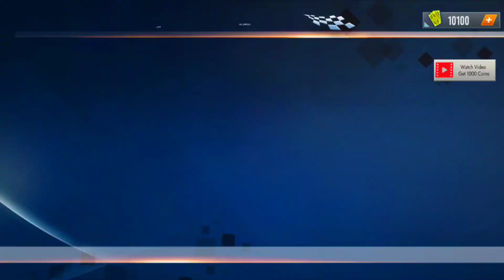Mega Ramp Race Extreme Car Racing New Games 2020 | #1 | Android iOS Gameplay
Simulator car game: Gaming channel about Android and iOS Games, Gameplay and much more...

                                      Simulator - Simulator Game

Mega Ramp Racing – a new kind of race in the universe of racing games. This race consists of the 3 main elements Car, Speed and the Ramp. 2020 is the year where we get to experience the speed race on the mega ramp in the racing games. Car racing on the ramp is dangerous but with the right set of skills you can achieve the impossible.

Challenging and fast paced new racing game to give your blood rush you crave. Are you ready to play the best racing games of 2020?

New-Age Car Racing Features:

Next-Gen racing game-play
Best high octane GT car collection never seen before in racing games
Combative Racing Physics
Stunning 3D Graphics
Easy to adapt controls
Advanced AI opponents

The addictive GT racing element in the game-play and a new car range is sure to get you to start racing. With a range of different car games on the Google Play, Mega Ramp Racing stands out with the exciting aspect of racing against the opponents on the mega ramp. Experience how fascinating it is to drive a real car on the biggest ramp track of the world. This 2020 racing game with it smooth controls allows the user to make those corner turns with ease and over take the opponents from the narrow gaps. Every racer on the track has a different ability to win the race in as many ways as possible. So buckle up your seat belt and defeat your most aggressive opponents.

High Performance Cars to Race:

Winners come first in the race and to start winning, they always choose the best racing car. Explore the new range of racing vehicles the game has to offer and select the best racing car which suits your style. Every racing car has a unique feature. It is clever to choose your racing car on the basis of the challenge ahead. If the track consists of more slopes and curves it's always best to choose a car with good grip of the road and if the track consists a straight path, go ahead and select the fastest car offered. You can be the best car driver and racer to compete in the best ramp racing game of 2020. A car with quick acceleration will give you an upper hand against your rival. Every race can be a win by precise car control and passion for racing. Unlike other GT racing games, the cars here are equipped with special nos which multiply the car’s speed two times of the highest number. The cars are fully customized according to the needs of a racer. Enjoy the new racing with your favorite car. GT racing games with real super cars are hard to find but our car games has the most powerful super cars of the world. Max out your new car engine speeds.

Extreme New Tracks and Aggressive Opponents:

The game tracks have been designed to bring out the racer in you. Get in the car and experience the super fast racing on the mega ramps. The game has one of the highest ramps in the GT racing games. Don't look down while racing your car as you may get vertigo. Crash your car against the car of your opponent and push them off the ramp. Our racing games are developed to push the limits. Play the racing games and take car racing performance to the next level. Reach the highest speeds on the trick tracks and become the champion of the car games. When on track, unleash the racing devil inside you.

Drive your new car with real strength for better performance of the car and jump along with opponents from impossible heights in our car racing games. Take the ultimate race challenge against the most aggressive of opponents at the track, bump them off the race track if they try to overtake your car. Become an extreme mega ramp racer and win title of the highest rank. Dodge the obstacles that distract you from the racing path. Prepare yourself to race and drift across the dangerous racing track in the new mega ramp racing games.